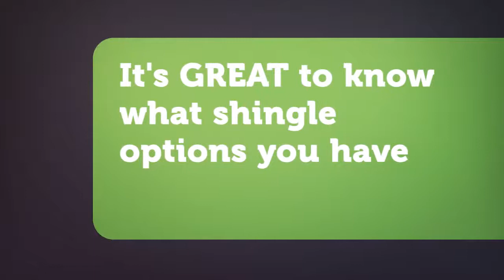Popular Types of Roof Shingles [A Quick Overview]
Check out the most popular types of roof shingles, including 3-tab, architectural, tile, wood, shake, solar, copper & more. to view "The Complete Guide to Roof Shingles" describing 17 different types of roof shingles (with photos).

In the guide we cover the following types of roof shingles:
3-Tab • Architectural • Tile • Wood • Shake • Slate • Solar • Metal Roofing • Asphalt • Cool • Cedar • Clay • Concrete • Metal • Composite • Rubber • Copper